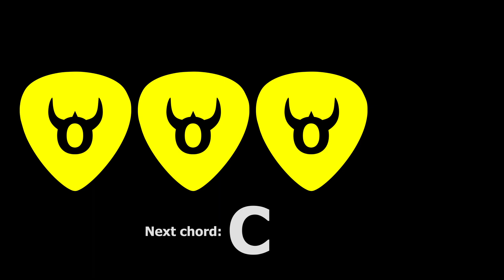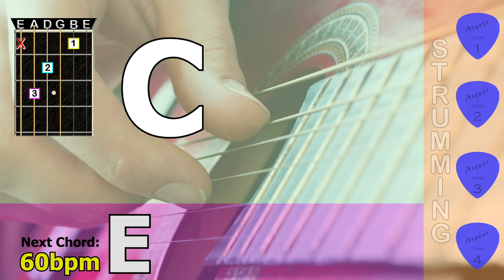5 minute guitar chord transition C - E - 60bpm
Guitar chord transition practice, 5 minute session, C - E   60bpm